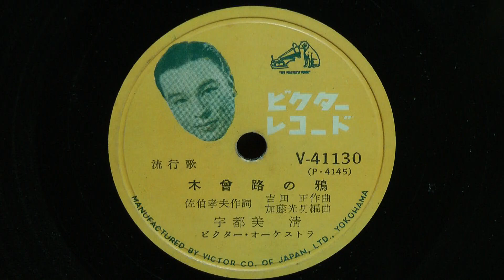木曽路の鴉(宇都見 清)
昭和28年(1953年) VICTOR RECORD 流行歌 写真盤
作詞：佐伯孝夫
作曲：吉田　正
編曲：加藤光男
歌唱：宇都見 清
伴奏：ビクターオーケストラ
V-41130(P-4145)